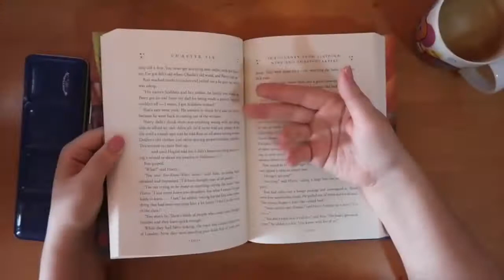Conspiracy behind the worlds most expensive painting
Trying to make this a series. Of repainting classical paintings, I think it's good for development too! This one delves into the conspiracy behind the painting whilst I try to repaint it. I found it so interesting to try to paint The Salvator Mundi which sold for a whopping 450 MILLION, and it currently purposed to be missing (?).

Category
Howto & Style
License